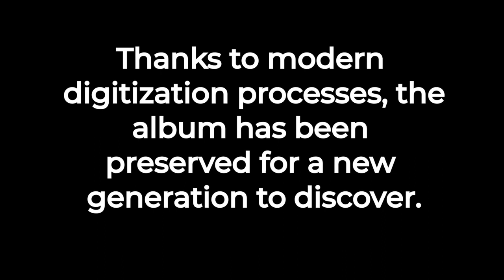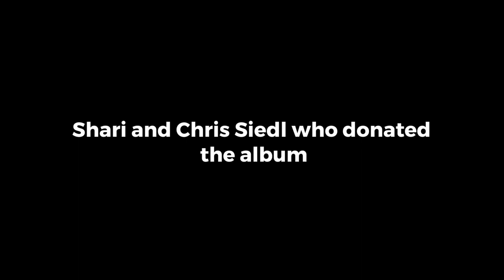The Golden Secondary School Concert Bands in Concert (1975) LP recording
The following was taken from the 1975 back album cover -
Note: Song locations in video can be found at bottom

"The band program at Golden Secondary School in Golden, British Columbia, Canada, is quite extensive, involving one-third of the total school population.  This program is supported by an even larger band program at three of the elementary schools.   The students have been placed in three concert bands : Junior, Intermediate, and Senior.

The Junior Concert Band is made up of fifty grade 8 students and ten grade 9 students.  For most of these students, this is only their second month in High School, and they are progressing well.

The Intermediate Concert Band is made up of forty-five grade nine students.  They are the only concert band which is also a class band; the other two being a combination of several class bands.  This band participated in the Oliver International Horse Show last year as a guest band.

The Senior Concert Band is made up of seventy grade nine to twelve students.   Last year was very successful for this band as they made a tour of Vancouver where they played six concerts.  They were also the guest band at a Music Festival in High River, Alberta.   This band also makes up the Golden Community Band which plays for local town functions and events.

The conductor, Mr. A. Lehtonen, graduated in 1971 from the University of British Columbia with a Bachelor of Music degree.  After completing a fifth year in education, he went to teach in Salmo, B.C. in the Nelson School District for two years.  His music background is varied.  He was a member of the Vancouver Junior Symphony and the New Westminster Symphony for several years.  He was also a member of the famous Vancouver Kitsilano Boys' Band and has made several overseas tours with them.  While attending University, he played professionally in Vancouver and worked for the Department of National Defence where he was employed as musical instructor.   Summers will find him working at the Vernon Army Cadet Camp as a musical instructor for the Cadet Band there.   This is "Wally's" second year in Golden and he plans to stay here for a while."

-From the album cover produced in 1975

Location of songs in video:
Junior Concert Band
Marching to Pretoria  0:45
Trombone Boogie  7:05
Soul Rock  8:40

Intermediate Concert Band
Song from M.A.S.H. 10:02
The Sound of Silence 13:02
Sesame Street Showcase  14:47
Guantanamara  20:13

Senior Concert Band
Cherish   21:54
A Johnny Mercer Medley   25:57
Highlights from Jesus Christ Superstar    32:21
Proud Mary  38:12
Credits  40:10